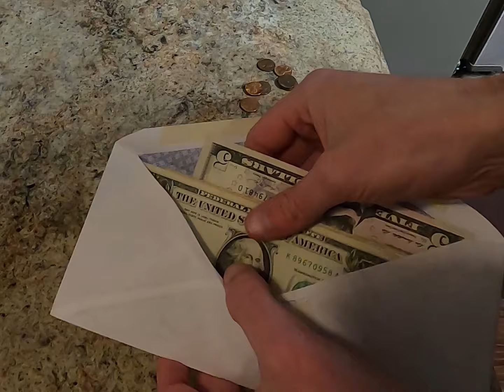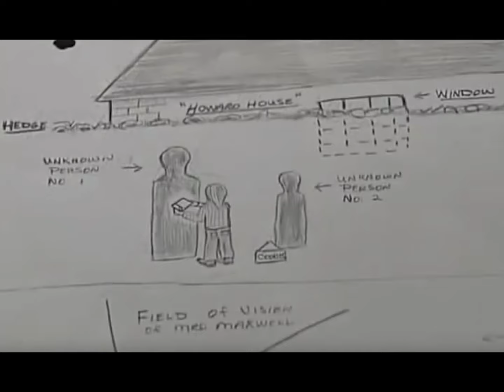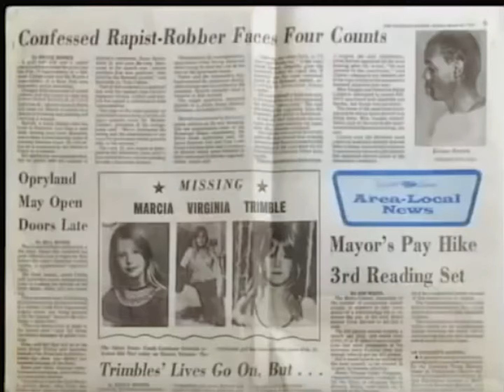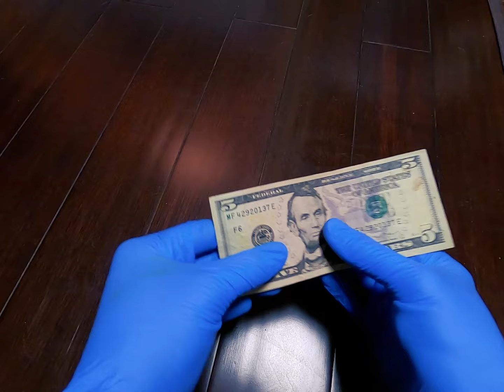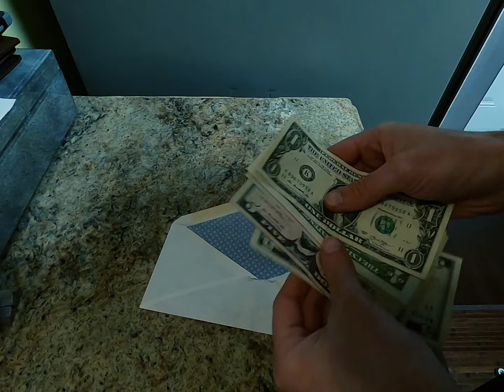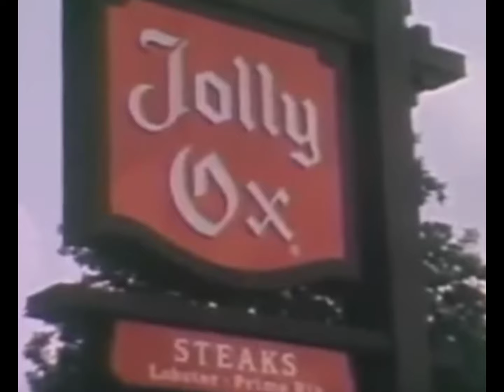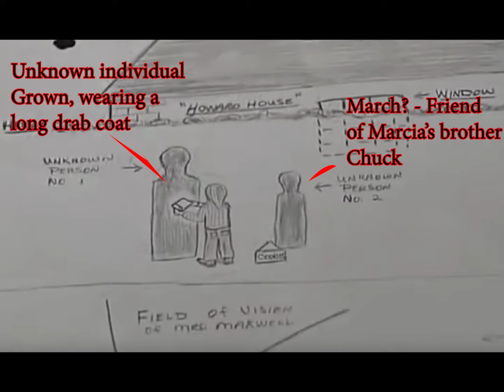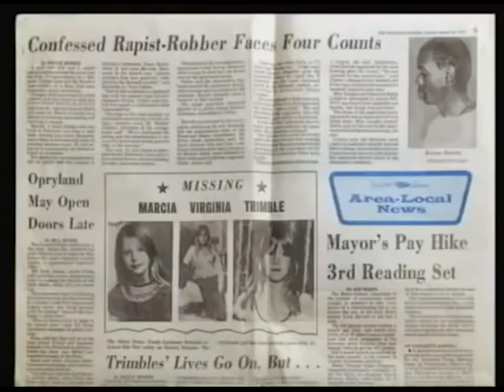2 Lives Lost - Marcia Trimble And Jeffrey Womack | True Crime Girl Scout Murder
On February 25, 1975, Girl Scout Marcia Trimble left her family's house in the affluent Green Hills neighborhood of Nashville. She told her mother she was going across the street so she could drop off cookies at a neighbor's house. Unfortunately, that delivery would never be made and Marcia would never return home.

When Marcia left, she was carrying a $5 bill, cookies, and quarter wrappers with pennies in them. Authorities would search frantically for a suspect and it wouldn't take long to find one. They would try to point the finger at Marcia's neighbor 15-year-old Jeffrey Womack. On the day of Marcia's disappearance, Jeffrey arrived at Peggy Morgan's home and she noticed he was sweaty.

Jeffrey would be asked to empty his pockets. When he did, authorities would be stunned to find coin wrappers, a $5 bill, and a condom. The investigation into Jeffrey Womack would continue for many years but he would never be tried or convicted. Instead, DNA evidence would reveal the killer's identity 33 years later.

This is a story that changed Nashville and one that destroyed the lives of two young locals.

Some pictures owned by Channel 4 Nashville.

Be sure to join the N' Cuffs True Crime Discussion Group so you can discuss true crime 24/7! FB True Crime Discussion Group

N' Cuffs - Where everyone ends up n' cuffs.

We happily accept viewer submissions and recommendations. We are looking for missing persons cases, unsolved crimes, missing dogs, and other similar cases. When sending us pictures or videos, you are agreeing to relinquish ownership of said video/pictures so we can use them in our videos. Thank you!

Any product or prop in this video was either purchased or created by N’ Cuffs. All video clips were produced by N’ Cuffs unless stated otherwise.